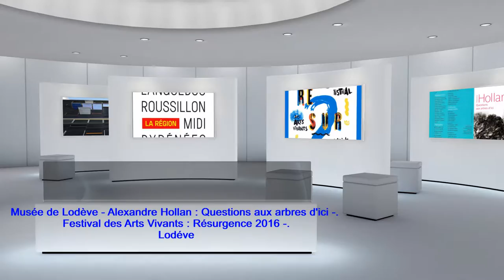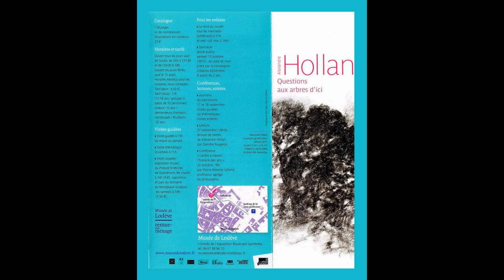Musée de Lodève : Alexandre Hollan // Résurgence : Programmation 2016.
* FENETRE SUR COUR.34 * à

Activités culturelles de la Ville de Lodève - Eté 2016 - :

Présentation de la programmation au Club de la Presse de Montpellier, le jeudi 19 mai 2016, en présence de :

Marie-Christine Bousquet.
Maire de Lodève.
Vice-Présidente du Conseil Départemental de l'Hérault.
Présidente de la Communauté de Communes Lodévois et Larzac.

Sites web de la Ville de Lodève et de la Communauté de Communes Lodévois et Larzac :

Fadilha Benammar Koly.
Vice-Présidente déléguée à la Culture.
Présidente de la Commission Culture.
Conseillère municipale de Lodève, déléguée à la jeunesse.

Yvonne Papin-Drastik.
Commissaire scientifique de l'exposition * Alexandre Hollan *.
Conservatrice du Musée Fleury de Lodève.

Franck Loyat.
Directeur du Festival " Résurgence 2016 ".
Programmation Franck Loyat, Mathieu Dardé et Cathy Riowal (jeune public).

Céline Demarcq.
Presse et Communication.

Remue-(Dé)ménage : Cellier des Evêques.

Hommage à Alexandre HOLLAN :
Questions aux arbres d'ici.

" Ne pas trop regarder, pour mieux voir l'essentiel..."
  Alexandre Hollan.

Fusains, gouaches, peintures aux grands formats, livres d'artistes, parcours sonores, enregistrements audio, vidéo etc...ou comment être en résonance avec la vision de l'artiste.

Du samedi 18 juin au 6 novembre 2016.

* RESURGENCE * - Edition 2016 -.

  Festival des Arts Vivants de Lodève.

  Du jeudi 21 juillet au dimanche 24 juillet 2016.

  30 spectacles et concerts en écho aux cultures
  méditerranéennes.
  Plusieurs compagnies * FIL ROUGE *.
  Un évènement participatif et convivial.
  Des spectacles gratuits, voir très accessibles à toute la famille.
  Ateliers participatifs : radio, scénographie, sérigraphie...
  Théâtre de rue, concerts, cirque...
  Une vingtaine de compagnies investissent les rues de Lodève.
  Guingettes, pique-nique méditerranéen, surprises artistiques...

  Visites guidées, thématiques et couplées avec le Domaine de
  Montplaisir, ancienne métairie et le Parc du Prieuré de
  Grandmont, lieu d'énergies qui fait naître les arbres puissants et
  variés.

  Soirées autour de l'exposition :

  Lecture, le mardi 27 septembre 2016 à 18h30 par Danièle
  Faugeras.
  Conférence, le samedi 22 octobre 2016 à 18h00 par
  Pierre -Etienne Scmit.

  Pour les enfants :
  la Récré au Musée tous les mercredis.
  Spectacle jeune public, le samedi 15 octobre 2016 à 14h15,
  avec Marie des Neiges Flahaut, Kevin Pérez et Vincent Dubois.

  Un véritable Festival sous le signe de la découverte et de la
  création !

 Philippe Maréchal.
 * Fenêtre sur Cour.34 *
U.C.E - Urbanisme.Culture.Environnement -.